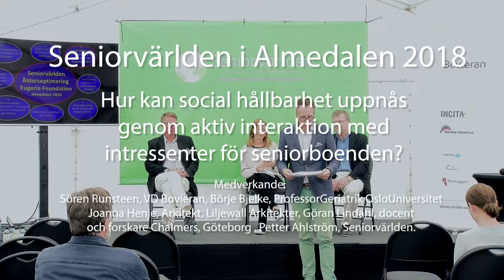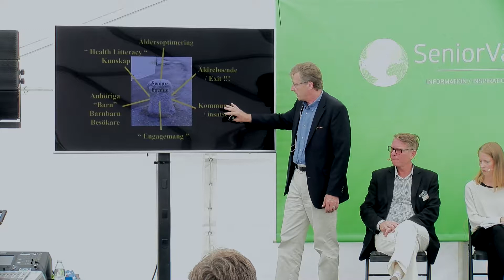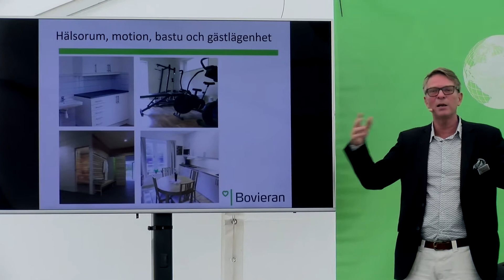2 Hur kan social hållbarhet uppnås genom aktiv interaktion med intressenter för seniorboenden